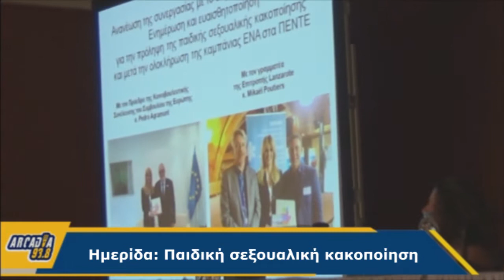Arcadia938.gr: Ενημέρωση για την παιδική σεξουαλική κακοποίηση (12/5/2017)